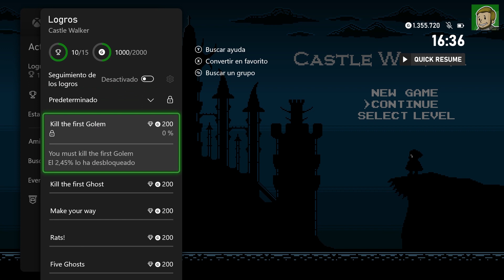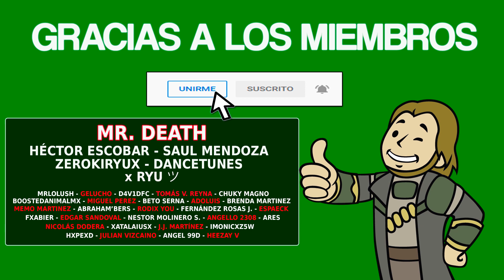CASTLE WALKER - Actualización #1 [LOGROS/TROFEOS]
▪️ Fecha de Salida: 09/09/2022
▪️ Fecha de Actualización: 02/12/2022
▪️ Precio: 4.99€
▪️ Tiempo Estimado: 0-1 hora